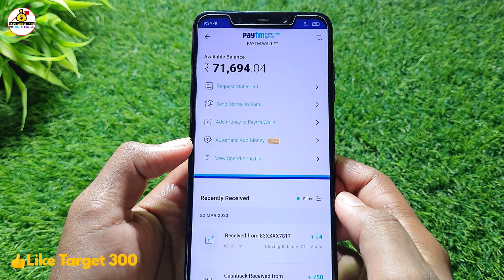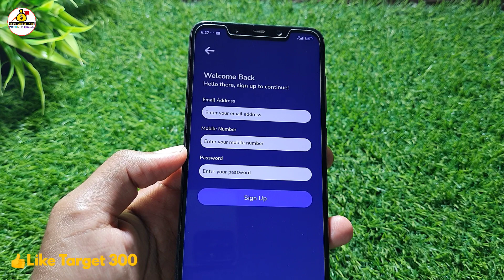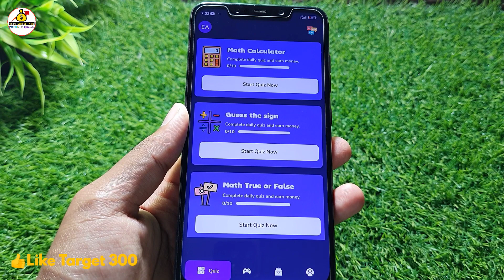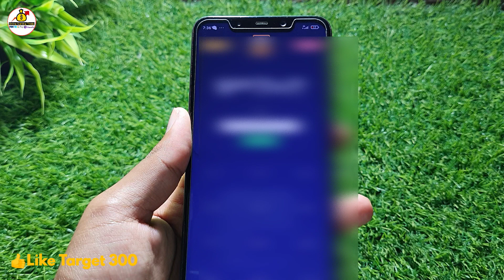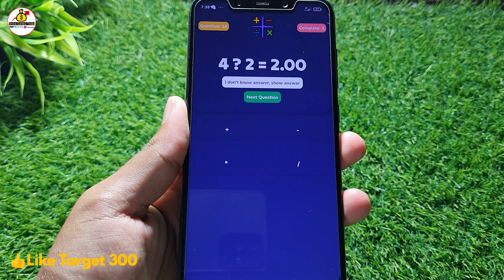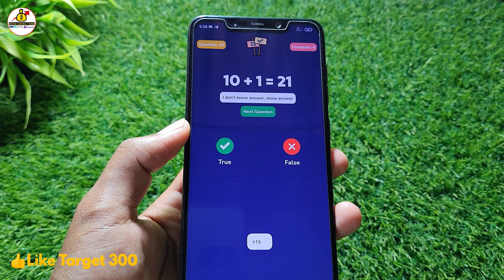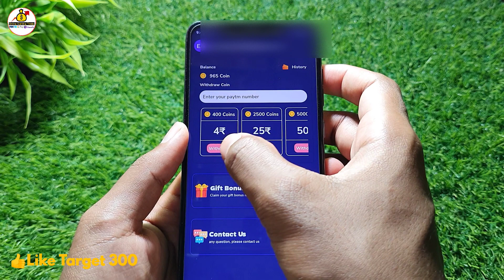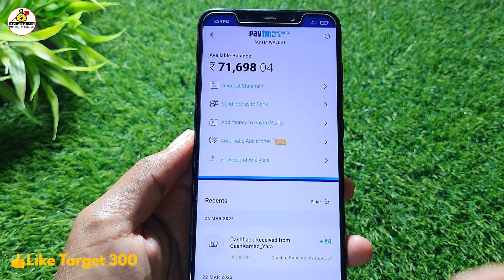MONEY Earning Apps Tamil | SOLVE MATHS & Earn ₹50 Daily | Best MONEY EARNING Apps In 2023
Best MONEY Earning Apps 2023 | Earn Money Online in Tamil | Money Earning Apps in Tamil | Gamerzee Application

In this Video I Cover the Topics Mentioned Below

earning app in tamil
online earning app tamil
money earn app in tamil

⚠️ ( All Our Video are Educational Purposes Only )

Iam Karthikeyan Owner Of Online Earning Tricks YouTube Channel.